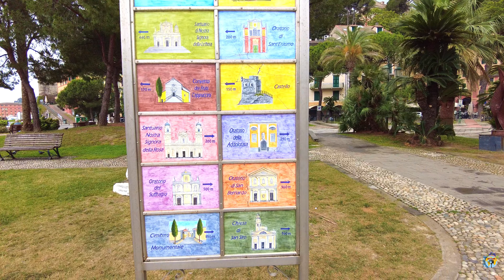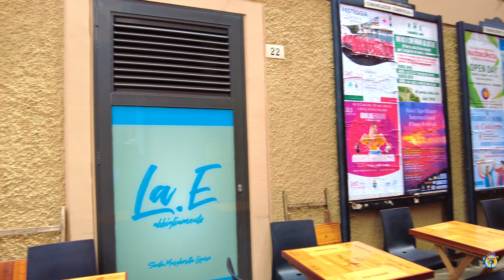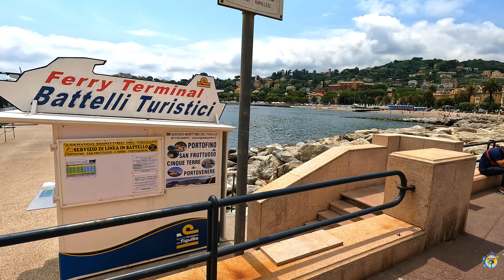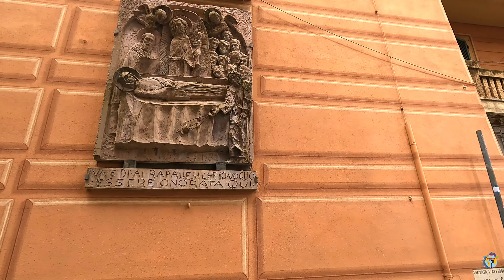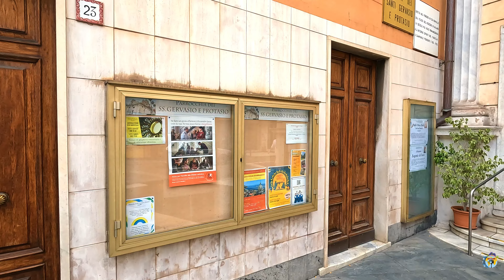Exploring Santa Margherita Ligure and Rapallo, Italy, Hidden Gems of the Italian Riviera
Santa Margherita Ligure and Rapallo, two enchanting towns on the Italian Riviera, offer a perfect blend of scenic beauty, rich history, and vibrant culture. Nestled along the Ligurian Sea, these destinations are renowned for their picturesque landscapes, luxurious ambiance, and charming coastal charm. Whether you're seeking relaxation, adventure, or cultural experiences, Santa Margherita Ligure and Rapallo have something for every traveler.

Santa Margherita Ligure:
Historic Center: Wander through the cobblestone streets of Santa Margherita Ligure's historic center, where pastel-colored buildings, quaint shops, and inviting cafes exude old-world charm.
Waterfront Promenade: Enjoy a leisurely stroll along the waterfront promenade, lined with palm trees and elegant villas. The harbor, filled with colorful fishing boats and luxurious yachts, offers a picturesque setting.
Villa Durazzo: Visit the 17th-century Villa Durazzo, set in beautiful gardens overlooking the sea. This stunning villa features a museum, an art gallery, and a charming cafe.
Beaches: Relax on the beautiful beaches of Santa Margherita Ligure, including the popular Paraggi Beach. The crystal-clear waters are perfect for swimming, snorkeling, and sunbathing.
Church of San Giacomo di Corte: Explore the baroque Church of San Giacomo di Corte, known for its intricate frescoes and stunning views of the town and sea.
Outdoor Activities: Enjoy hiking in the Portofino Regional Park, cycling along scenic coastal routes, and engaging in water sports like sailing and kayaking.
Rapallo:
Rapallo Castle: Discover the historic Rapallo Castle, a medieval fortress located on the waterfront. This iconic landmark offers insights into the town's rich history and stunning views of the Ligurian Sea.
Cable Car to Sanctuary of Montallegro: Take the cable car to the Sanctuary of Montallegro, a pilgrimage site offering panoramic views of Rapallo and the surrounding area.
Historic Center: Explore Rapallo's charming historic center, with its narrow streets, colorful buildings, and vibrant piazzas. Enjoy shopping at local boutiques and savoring delicious Ligurian cuisine at traditional restaurants.
Lungomare Vittorio Veneto: Stroll along Lungomare Vittorio Veneto, Rapallo's picturesque waterfront promenade. Relax at the cafes, visit the marina, and take in the breathtaking sea views.
Church of San Francesco: Visit the Church of San Francesco, an architectural gem known for its beautiful interior and serene atmosphere.
Outdoor Activities: Rapallo offers excellent opportunities for outdoor activities, including hiking, golf at the nearby golf club, and boat tours to explore the stunning coastline.
Practical Information:
Getting There: Both Santa Margherita Ligure and Rapallo are easily accessible by train, car, and boat. The nearest airports are Genoa and Pisa, providing convenient connections.
Best Time to Visit: The best time to visit is during the spring (April to June) and fall (September to October) when the weather is pleasant and the crowds are thinner. Summer is also beautiful but can be quite busy.
Accommodation: Both towns offer a range of accommodation options, from luxury hotels and boutique guesthouses to more budget-friendly choices.
Conclusion:
Santa Margherita Ligure and Rapallo are captivating destinations on the Italian Riviera, offering a blend of natural beauty, cultural richness, and modern amenities. Whether you're exploring historic sites, relaxing on pristine beaches, or enjoying outdoor adventures, these towns provide an unforgettable experience. Keywords: Santa Margherita Ligure, Rapallo, Italian Riviera, Ligurian Sea, historic centre, waterfront promenade, Villa Durazzo, Paraggi Beach, Church of San Giacomo di Corte, Rapallo Castle, Sanctuary of Montallegro, Lungomare Vittorio Veneto, Ligurian cuisine, outdoor activities, luxury travel, Italy travel, coastal towns.

0:00 Preview
0:00:30 Santa Margherita Ligure
0:53:32 Rapallo